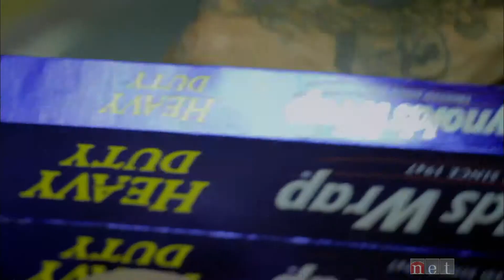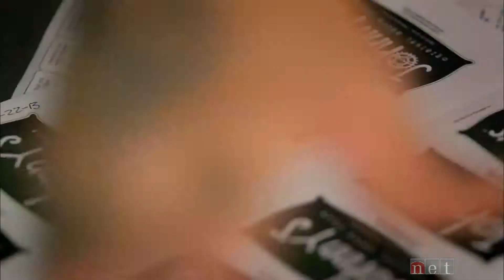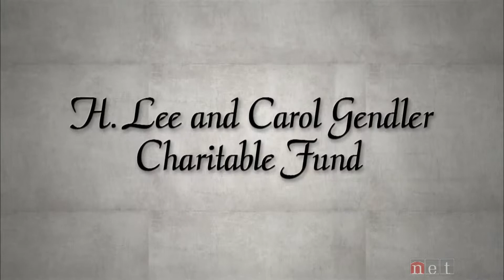Made By Hand, Delivered by Bike | Nebraska Stories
Inspired by his Mexican grandmother, Johnny Davis is turning his homemade salsa into a hot business.